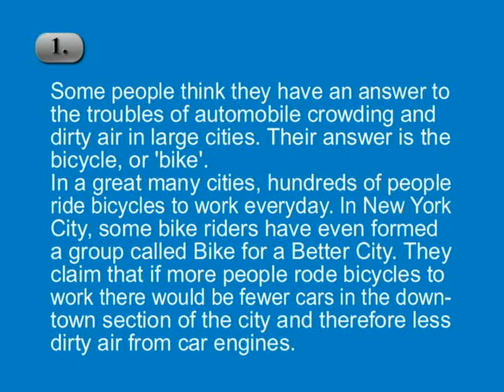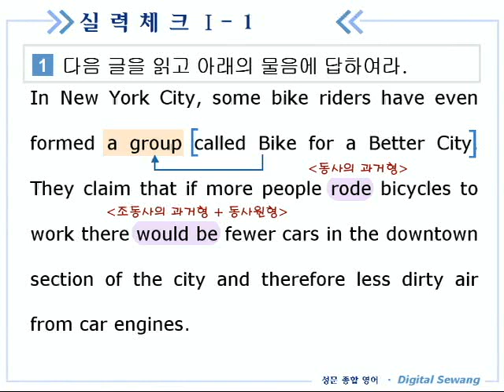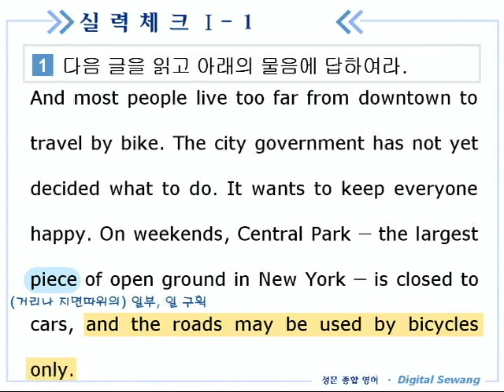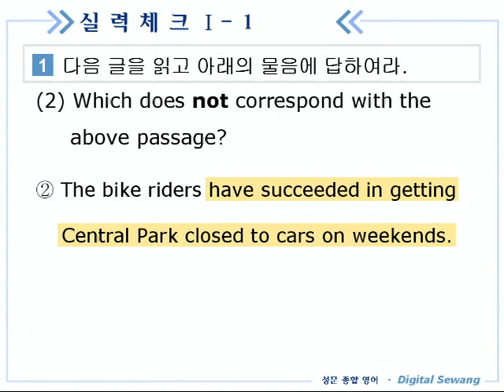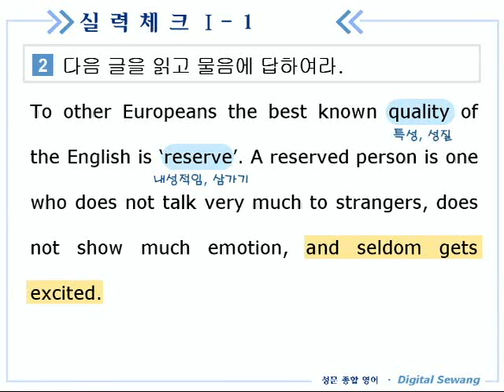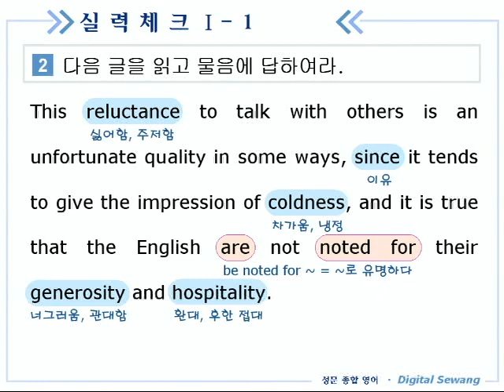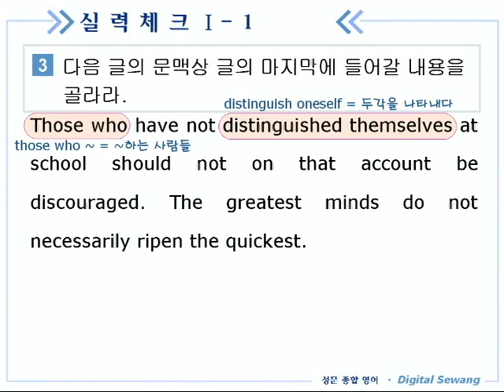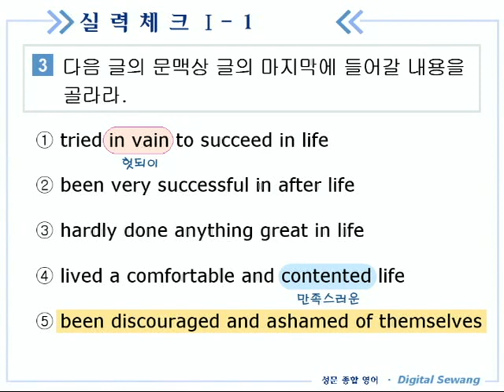종합영어 13장 3실력체크1